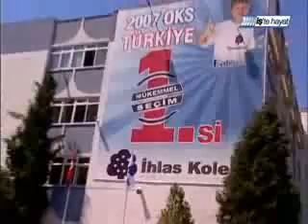Okul Öncesi Eğitimi Yaygınlaştırma Şenliği 1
Daha fazla Okul Öncesi Eğitimi Yaygınlaştırma Şenliği 1 videoları için tıklayınız.